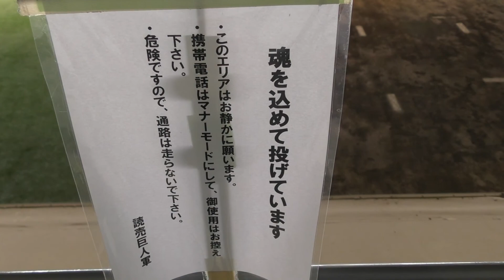2017秋 巨人自主練習⑥